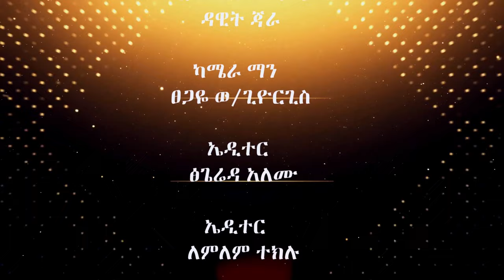ድንቅ የሆነ ቆይታ እና የተሞክሮ ጊዜ ከወጣት ናትናኤል መልካሙ ጋር ክፍል አንድ